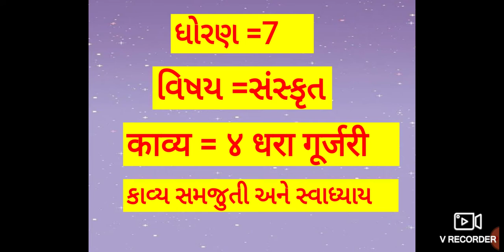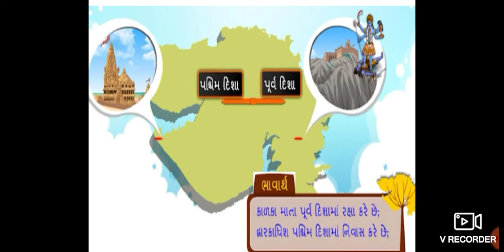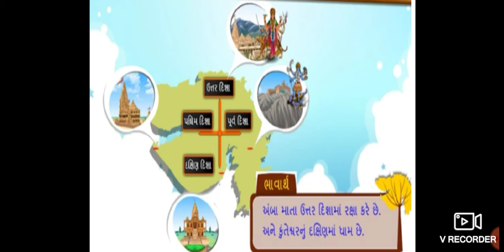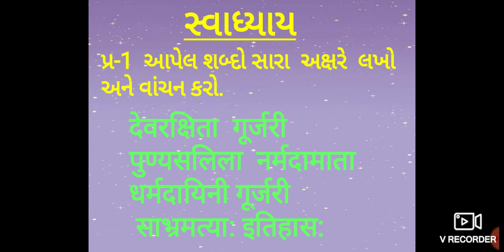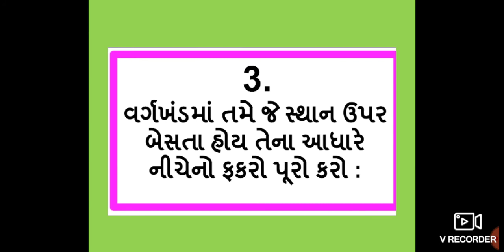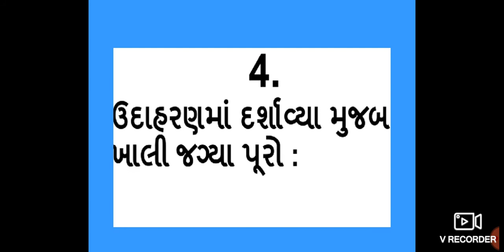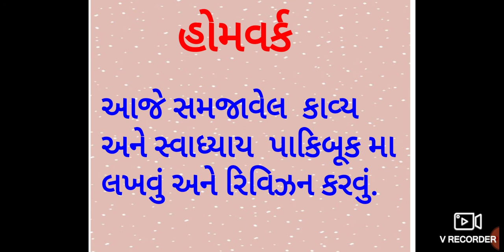ધોરણ 7 , વિષય સંસ્કૃત, પાઠ 4 धरा गूर्जरी